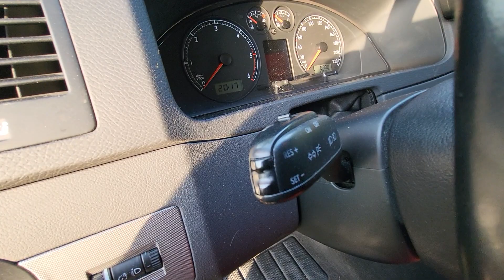Volkswagen T5 Multivan 2.5 Tdi 174 ch 170.000.km Bordeaux